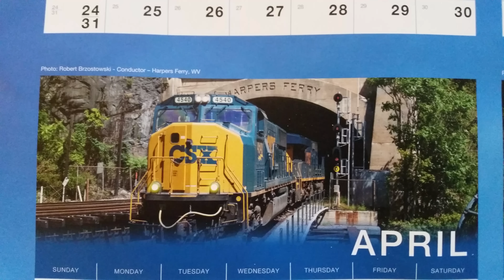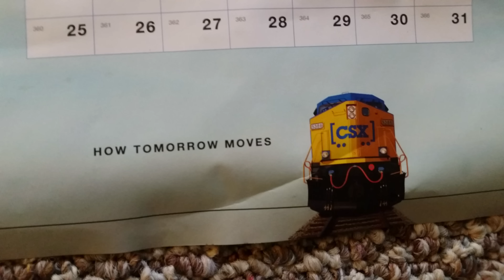CSX Transportation Railroad Calander 2016